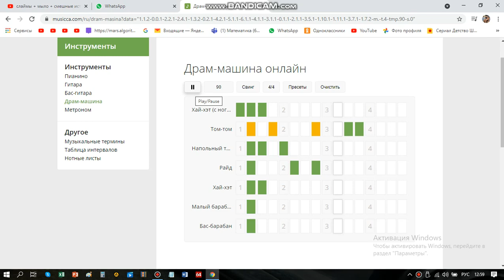ну как вам